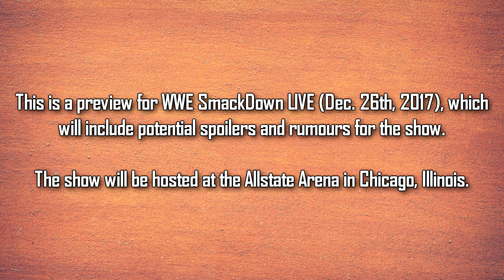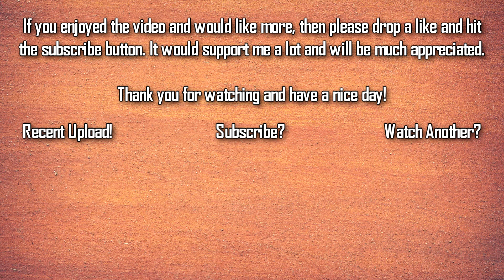WWE SmackDown LIVE, December 26th, 2017, Full Preview, Rumours and Potential Spoilers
Hello guys!
This is the preview for the December 26th, edition of WWE SmackDown LIVE which will include rumours and potential spoilers.